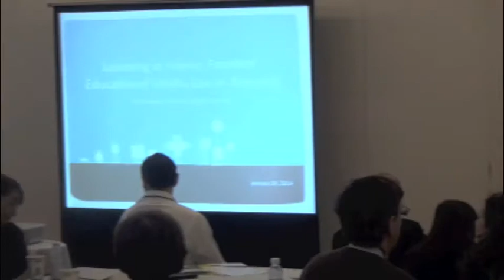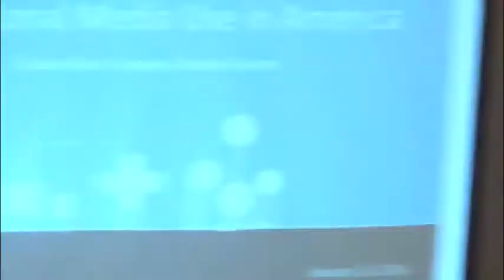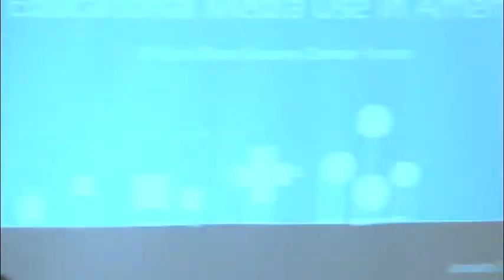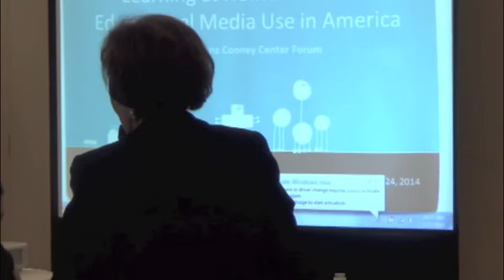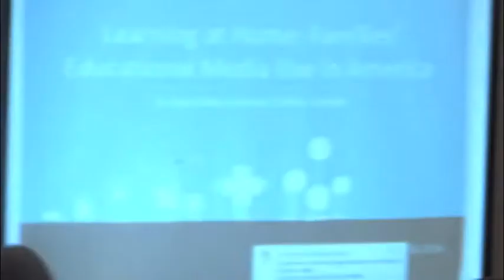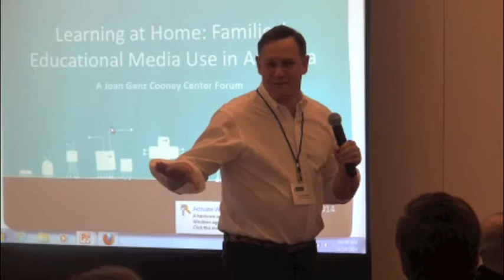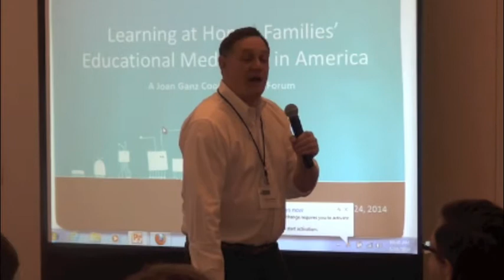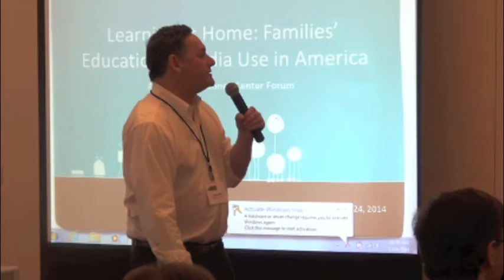Learning at Home: Part 2 of 4 - Discussion: Creating and Finding Great Content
These Learning from Home video extensions, parts 1 - 4, include speaker presentations AND comments, thoughts, ideas, suggestions from audience members attending the Cooney Center event.

Part 2 of 4 includes:
Discussion: Creating and Finding Great Content
* Moderator:  Amy Jordan, Ph.D., Annenberg Public Policy Center, University of Pennsylvania
* Respondents:
    Implications for mobile:
    Debra Sanchez, SVP, Corporation for Public Broadcasting
    Content for older children:
    David Kleeman, SVP, PlayCollective
    Parents:
    Linda Burch, Chief Education & Strategy Officer, Common Sense Media

On January 24, 2013 the Joan Ganz Cooney Center hosted a forum in New York City featuring a cross-section of leaders from education, media, research, policy, and philanthropy to discuss the results of the first national survey on children's educational media use.  Conducted by the Cooney Center and renowned children's media researcher Vicky Rideout, the nationally representative survey of nearly 1,600 parents of children ages 2-10 provided a provocative platform for this day of action.

The report was authored by Victoria Rideout, and conducted with the generous support of the Bezos Family Foundation, the Heising-Simons Foundation, AARP, and the LIFE Center as part of the Families and Media Project.